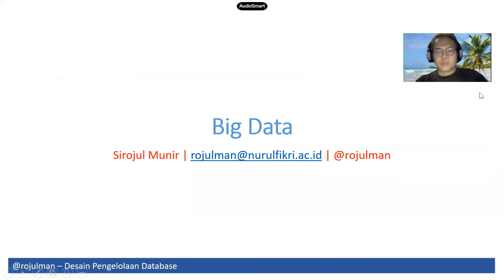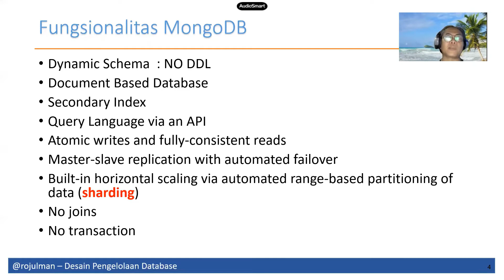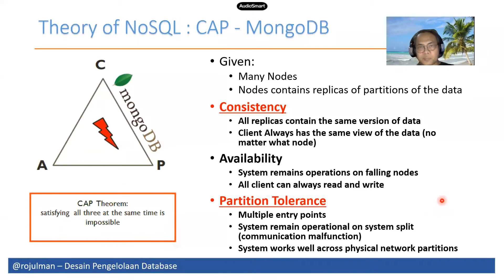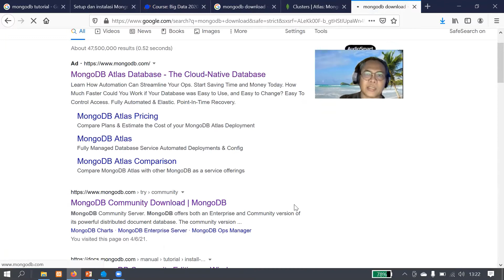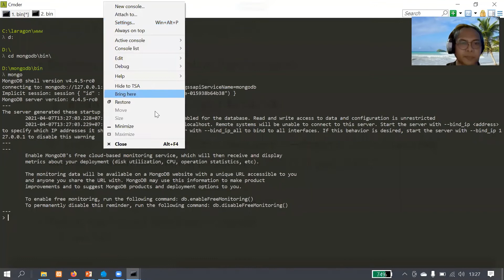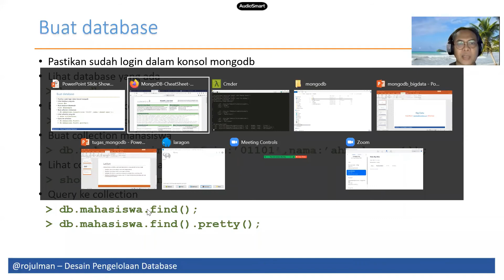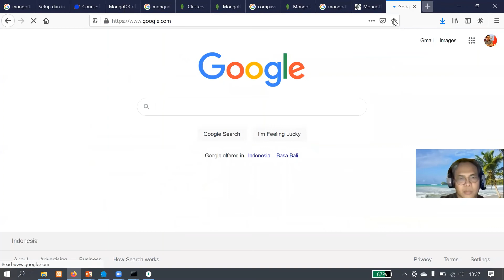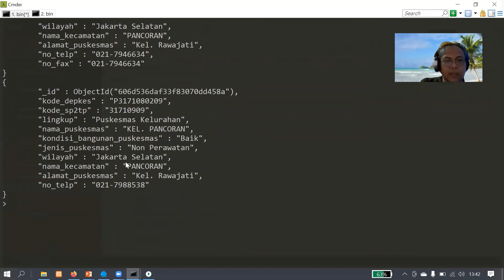Kuliah Big Data Kampus IT STT Terpadu Nurul Fikri, Materi NoSQL - MongoDB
Mata Kuliah Big Data, Program Studi Teknik Informatika STT Terpadu Nurul Fikri, Materi NoSQL - MongoDB, Praktik Instalasi MongoDB